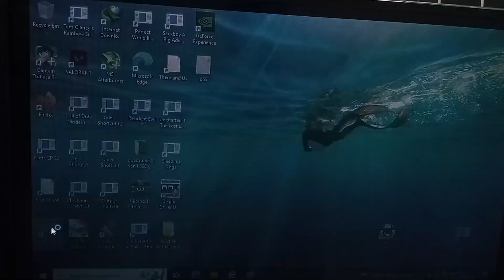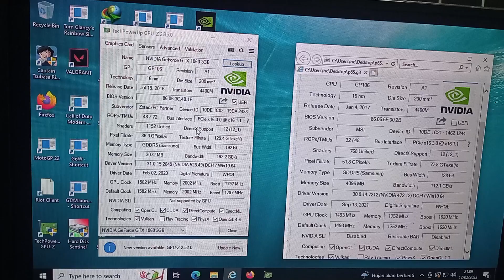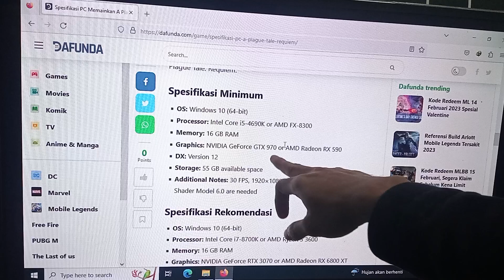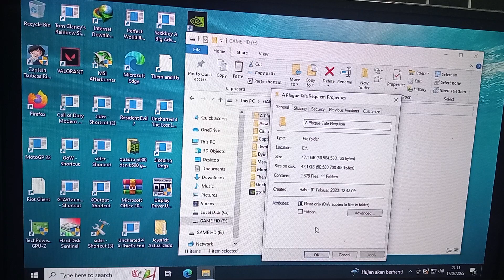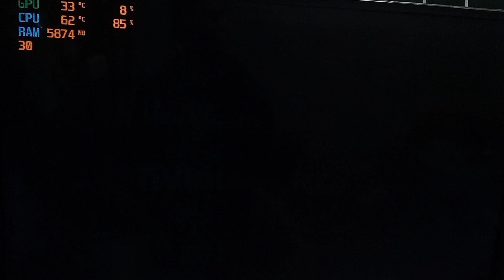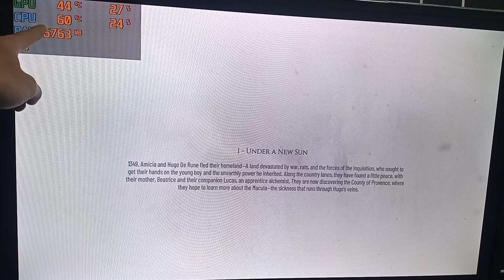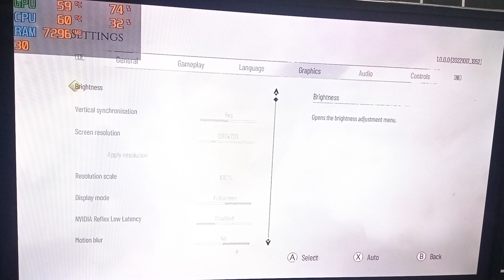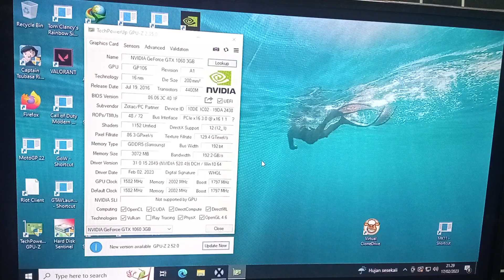vga gtx 1060 3gb ddr5 192bit VS GTX 1050 4GB DDR5 128BIT